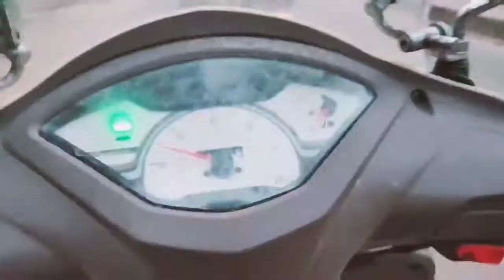guwahati a secret location,Guwahati,by sanjay lama😍😍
Vlog-11
A secret location, exploring the unexplored places in Guwahati,Assam
by sanjay lama

mobile phone I use real me 3 pro that's it
I make all of my videos with this mobile.